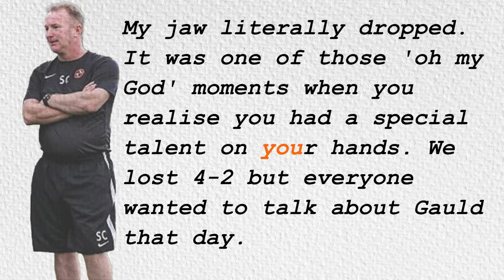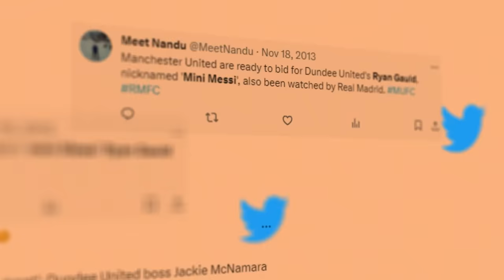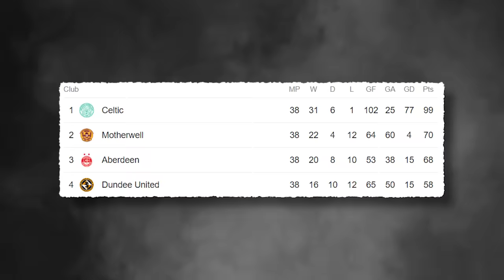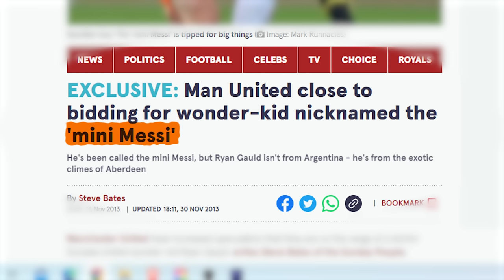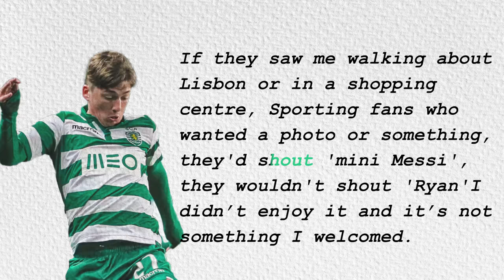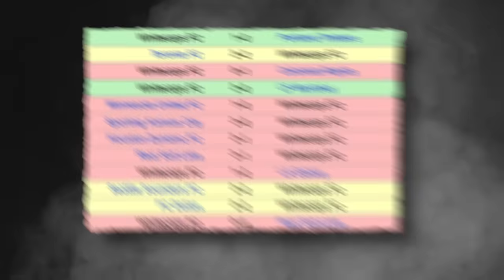Ryan Gauld: What Became of "The Scottish Messi"